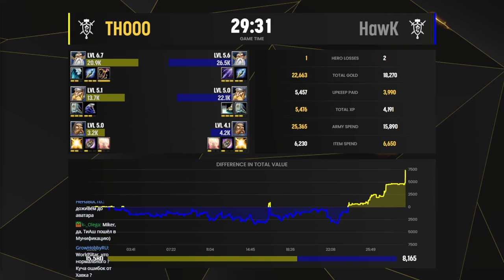TeD Cup 18 TH000 VS HAWK с Майкером